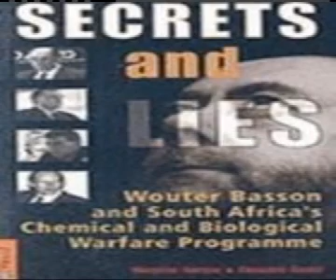27 sept heads